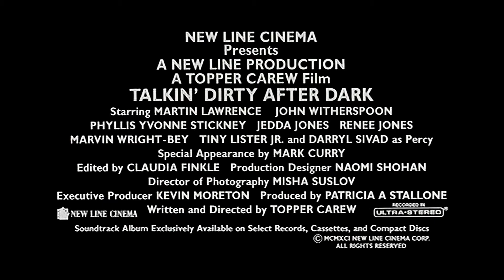Talkin Dirty After Dark [Red Band Trailer] [HD] [Remastered V1]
Make Sure To Stop By MediaHoarderz.com Today!!